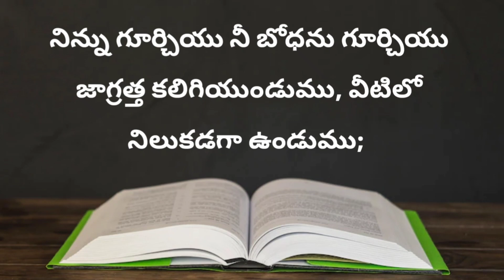1 timothy 4th chapter | తిమోతికి వ్రాసిన మొదటి పత్రిక ( నాల్గవ అధ్యాయము ) Telugu Bible Audio